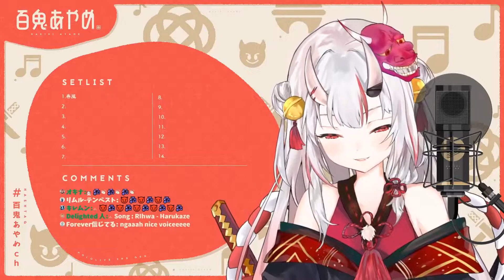【百鬼あやめ/百鬼綾目】春風(生肉/純歌枠)8.28.2020